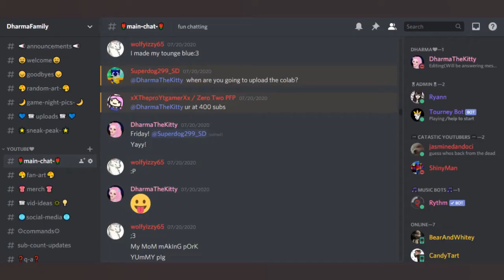⚔Flee The Facility🔨 | ft. Izzy Playz,Superdog299 SD,Jasmine |💗DharmaTheKitty💗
Hey DharmaFamily! Today i did a collab on the game Flee The Facility with Izzy Playz,Superdog299 SD,and Jasmine! Hope you have a Thundertastic Thursday!⛈😊

🔆Video Idea Credits🔆

~Superdog~

Monday ❌

Tuesday ❌

Wednesday ❌

Thursday ✅

Friday ✅

Saturday (Live Stream!)(Bonus Videos *RARE*)

Sunday ❌

When do you go live?
I go live on Saturdays and Friday's at 6:15 PM Eastern Time untill 8pm.

⭐Intro & Outro⭐

~Music and background for the  Intro is created by me~
I used a free Music maker website to create the Intro Music!

 ~Music and background for the Outro is created by me ~
I used a Music Maker website to create the Outro Music!

Shoutout ❣️

Friends Channel🤗

Game🎮

🔊Simon SAYS MM2 🔪| Ft. Superdog 299 SD, Izzy Playz , Sharky | ROBLOX

 🔎 Will we survive FLICKER!!? 🔪 | ft.CozyCoffee |💗DharmaTheKitty💗

Video Ideas??

Social Media♡

 🖼Art Museum🖼 | Speed Build | ♡DharmaTheKitty♡

 ROBLOX is an online virtual playground and workshop, where kids of all ages can safely interact, create, have fun, and learn. ROBLOX is designed for 8 to 18 year old's, but it is open to people of all ages. Each player starts by choosing an avatar and giving it an identity. They can then explore ROBLOX — interacting with others by chatting, playing games, or collaborating on creative projects. Each player is also given their own piece of undeveloped real estate along with a virtual toolbox with which to design and build anything — be it a  skyscraper, a working helicopter, a giant pinball machine, a multiplayer “Capture the Flag” game or some other, yet ­to ­be ­dreamed-up creation. By participating and by building cool stuff, ROBLOX members can earn specialty badges as well as ROBLOX dollars (“ROBUX”). In turn, they can shop the online catalog to purchase avatar clothing and accessories as well as premium building materials, interactive components, and working mechanisms.